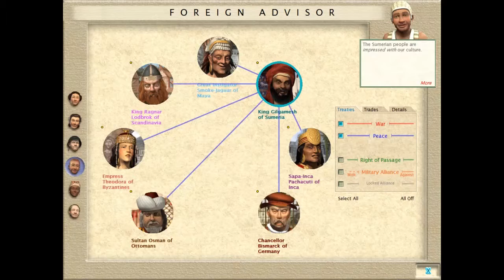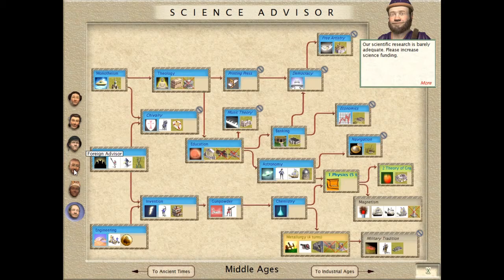Let's Play Sid Meier's Civilization III as the Maya - Episode 23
Sid Meier's Civilization III (2001) is the third title in the Civilization franchise. In this iteration, civs got unique units and traits combinations to set them further apart than a mere namelist. The concepts of culture and border pressure were introduced, resources moved from being pure tile boosters to being luxuries and strategic goods, and great people and armies made their appearance.

The game is still readily available for purchase - in this playthrough, I'm using the version available at Steam, to save me the hassle of wrestling with my old box copy on a virtual machine.

As the previous Civ playthroughs, this is largely done for nostalgia as we wait for Civilization VI to be released, so difficulty is set to a fairly standard 'Regent'.

It has been ages since I played this game, so expect me to fail at quite a few things.